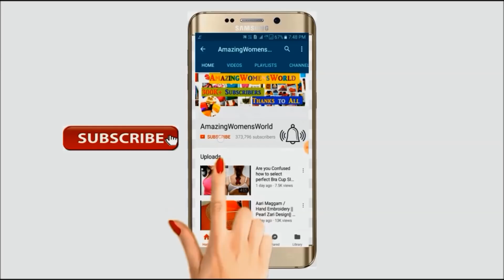Most Beautiful Thread Design with Normal Stitching Needle - Aari/Maggam work/Hand Embroidery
Most Beautiful Thread Embroidery Design with Normal Stitching Needle - Aari/Maggam work

Required Items to buy online
eyelet pilers: